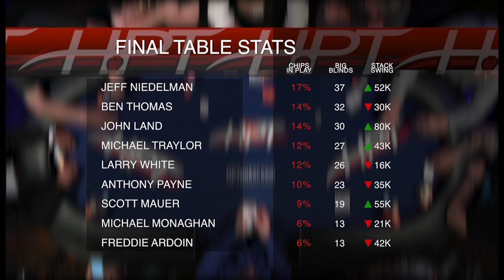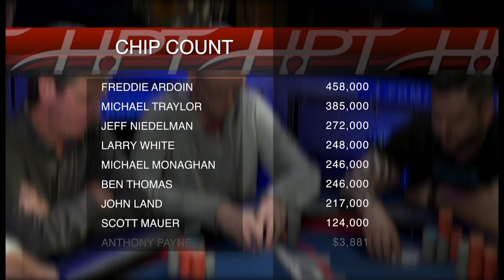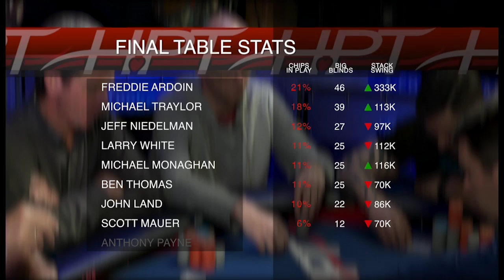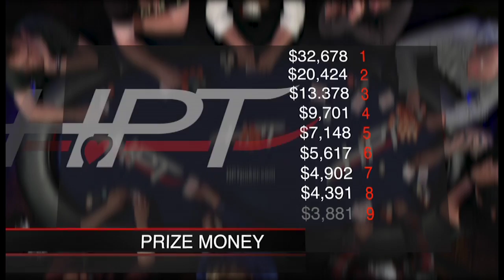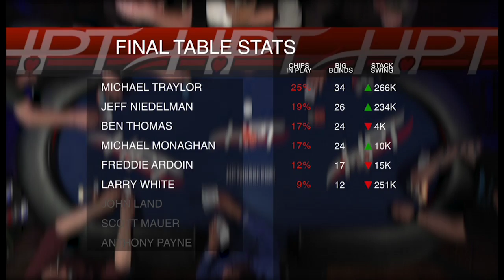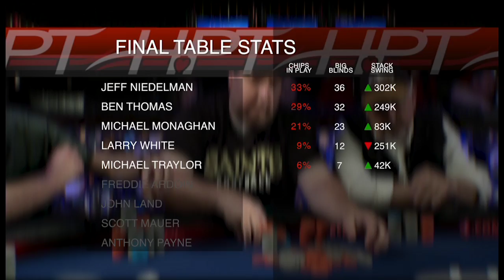Ep. 312 - Ameristar Vicksburg (1/2) - March 30, 2015